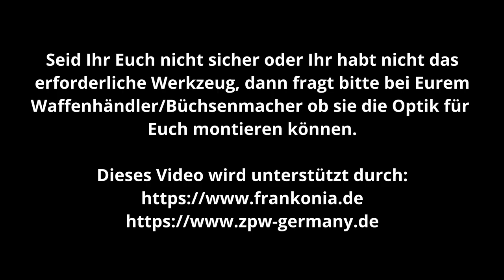Zielfernrohr Montieren | Meopta MeoPro Optika6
In dieser Folge zeige ich anhand des Meopta MeoPro Optika6, wie ich ein Zielfernrohr auf ein Gewehr, in diesem Fall meine MercurySportEvo bzw. sabattitacticalevo. montiere.